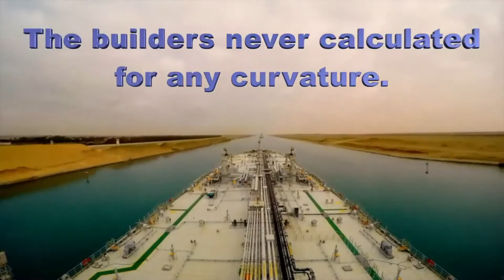If you believe the Heliocentric Model - I've got something else to sell you